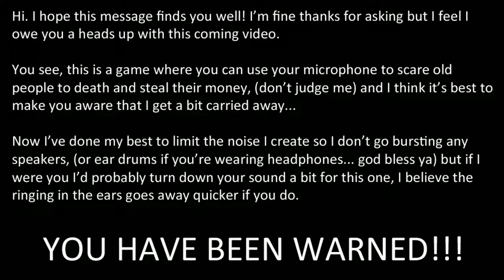Padge Plays! Indie Edition: Boo! Greedy Kid (2018 - Flying Oak Games) *WARNING - SHOUTY YOUTUBER*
Welcome to Padge Plays! Indie Edition

 This time around we are a spoilt little child ramped up on sugar and running amok in their apartment block scaring old people to death in Boo! Greedy Kid by Flying Oak Games!

 In Boo! Greedy Kid we're just a bored child hopped up on too many fizzy drinks causing havok in our local area... I mean, we've all been there right? YES, this child does appear to scare people to death and YES, he does steal their money to continue his suger induced rampage but does that make them a bad person? Probably... Oh, and for your own sake, turn down your volume as I do get a bit lost in the moment at times through this one... you ears have been warned!!

So join me as I keep the sugar high going for as long as possible in the puzzle game Boo! Greedy Kid!

There's a new punk kid in the house! In "Boo! Greedy Kid", you play as a small brat who's so into soda that he doesn't blink an eye before wreaking havoc to get his favorite drink. Go frighten people in order to grab their money and buy drinks! How greedy! Play with your own voice through one hundred levels to get to the ultimate soda treasure, but be aware of the cops coming your way to stop your greediness.

- Project History -
"Boo! Greedy Kid" is a project born from the Global Game Jam 2013 in Nancy (France). Following the completion of their previous game (NeuroVoider), Florian and Thomas decided to let off some steam on a smaller game by transforming this hilarious game jam project into a full blown game.

- Features -
Use your own voice to scare people! Boo! (Controllers are fine too);
Play it sneaky, hide behind furniture and dodge the five-o running after you;
Setup strategies and distract characters by twerking your greedy butt;
Complete one hundred levels of money grabbing and get the best soda;
Build and share your own hellish levels with the level editor and Steam Workshop support.

In this series I will be playing some well known and less well known games all the way from yesteryear through to the present, sometimes from consoles and sometimes from the thousands of PC games available either through websites such as Steam, Good Old Games (GOG), as abandonware, (Home of the Underdogs) or through emulation software. (Such as WinVice C64)